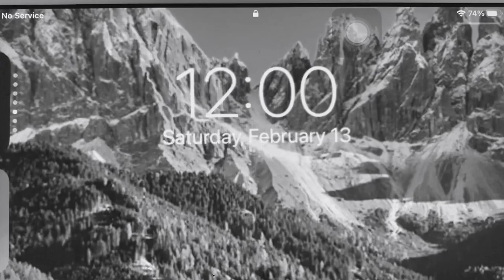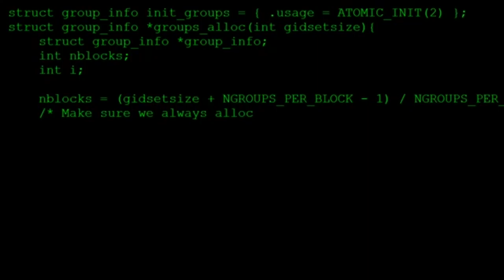silent movie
woof